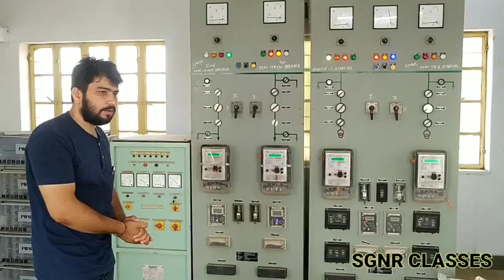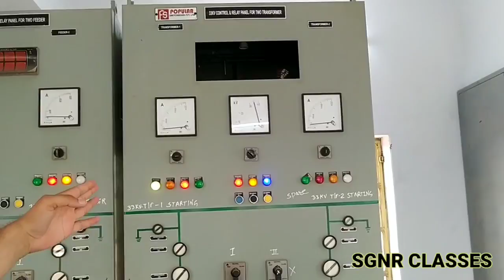33/11 KV SUBSTATION IN HINDI | POWER GRID | ELECTRICAL GRID EXPLAIN IN HINDI | ELECTRIC SUBSTATION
ITI ONLINE ELECTRICIAN CLASSES
This Channel About
ITI
DEPLOMA
ELECTRICAL
ELECTRICIAN
ELECTRONICS @ ALL TECHNICAL CLASSES